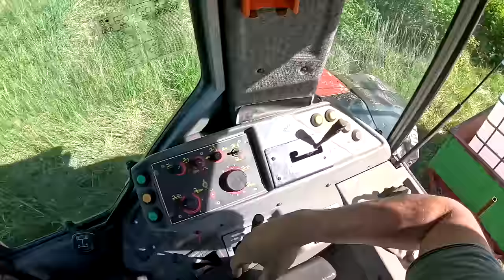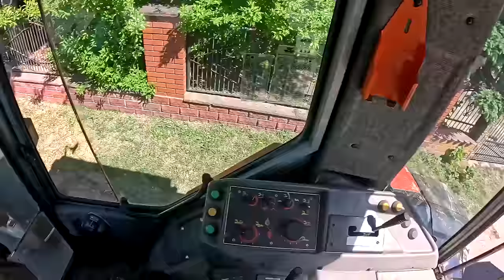Dzień zwykłego Rolasa - Codzienne obowiązki!